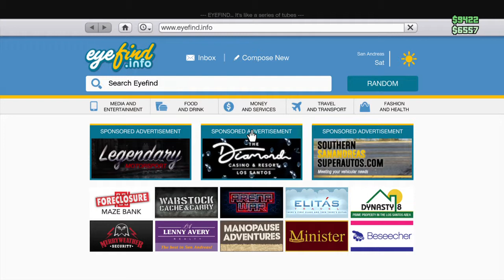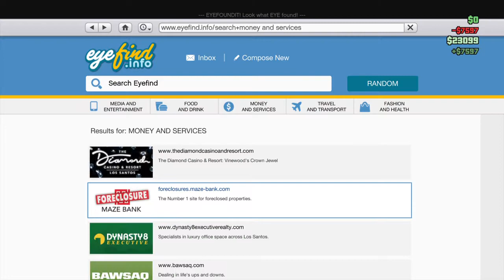Grand Theft Auto V_20190923081838